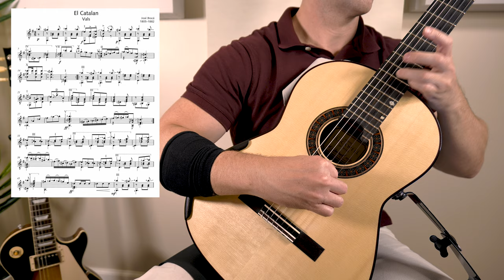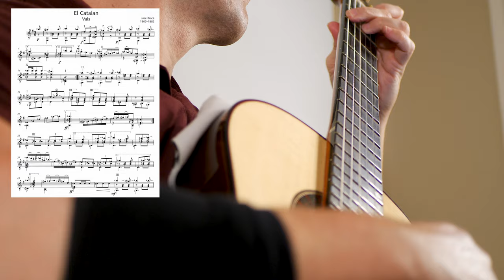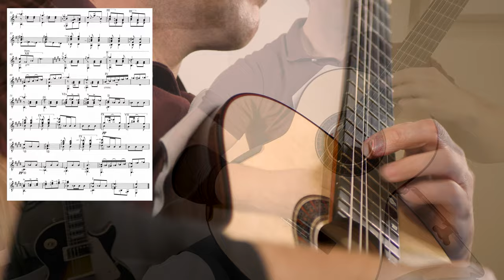El Catalan Vals (Jose Broca) - Morgan Stuart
El Catalan by Jose Broca (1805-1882)

Guitar by Martin Blackwell

Guitarist Morgan Stuart

Strings - Savarez normal alliance, D'addario Dynacore Basses Normal